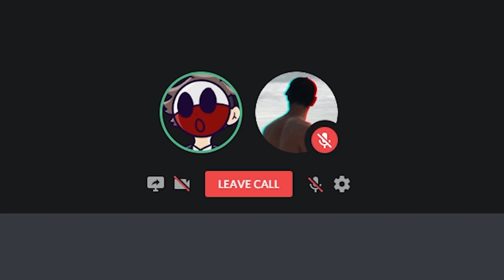Pranking as a BEE in Minecraft! *HE DELETED HIS GAME*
ANOTHER BEE PRANK? YES!

DONT FORGET TO CLICK THE BLUE JOIN BUTTON!